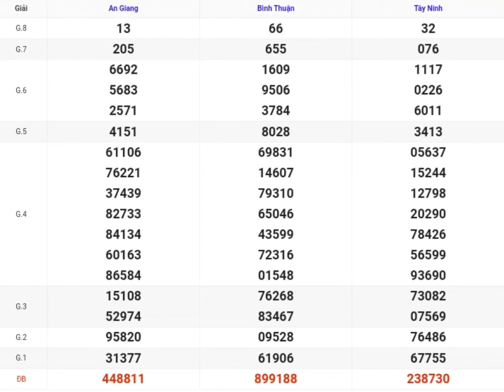XSMN | Quay Thử Kết Quả Xổ Số Miền Nam P2 Hôm Nay 16-05-2024 xs tây ninh, an giang, bình thuận